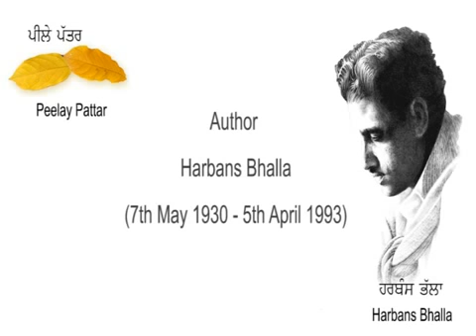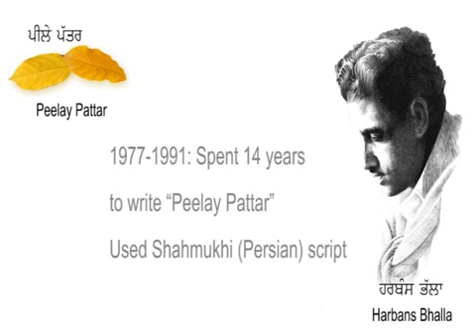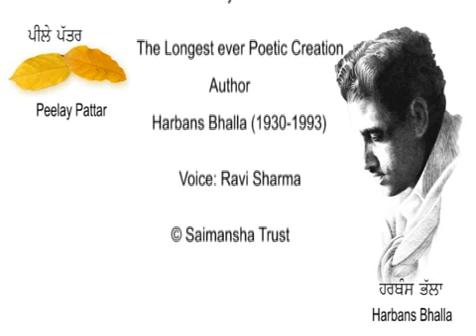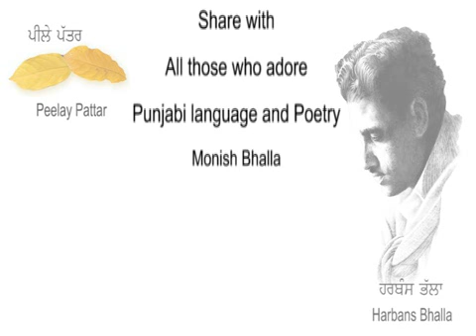Akal 1 7 28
Akal kayinya de palle , kismat pher nachaandi firdi
Akal kayinya de palle, kismat pher na deve maann

Akal kayinya de palle ,lekin bhaangi likhinya peenda
Akal kayinya de palle,lekin ,roz sarkadi jaan

Akal kayinya de palle , phir vee sukde jaann bageeche
Akal kayinya de palle,kalinya phir payinya murjhaann

Akal kayinya de palle ,khushinya pher na denn phadaayi
Akal kayinya de palle ,duniya phir samjhe naadaan

Akal kisse di waqat taraashe ,kisse di maare leenka
Akal kisse di waqat samein de kisse kalre biyaan

Akal kisse di raah ranga de ,roop di sargam chhede
Akal kisse di shabnda de raahh ,ishaq ch paave jaan

Akal kisse di itihaansa de panne khohl ke baithi
Akal kisse di bagdi ganga ,kare payi ishnaan

Akal kisse di waqat na sunnda, baithi kare tarddad
Akal kisse di jagg duniya da, payi kardi kaliyaan

Akal kisse di taaj takhat layi, zalzalinya de pichhe
Akal kisse di taaj takhat layi, chakk laye teer kamaan